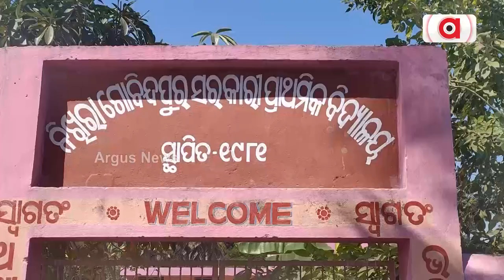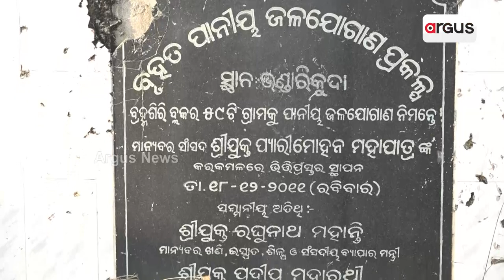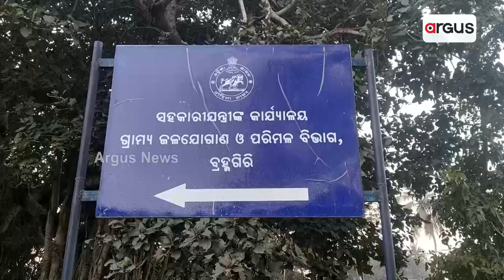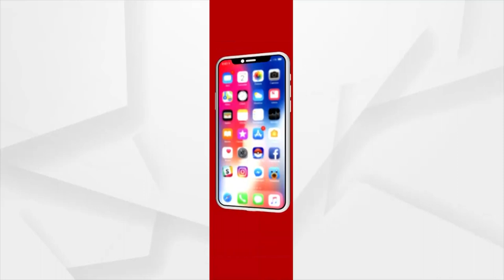Brahmagiri: Question Rising On Basudha Scheme, Villagers Struggling To Get Water